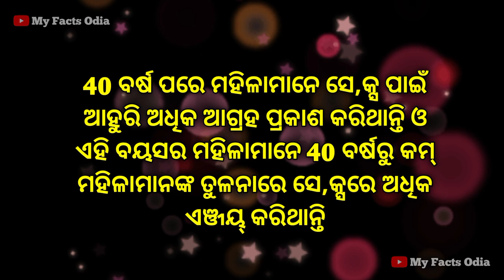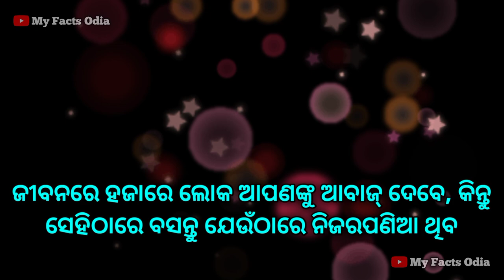Psychology | Psychological facts in odia | Wisdom quotes in odia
Psychology facts
Manobigyan facts
Current affairs facts
Marriage life facts
Lifestyle facts
Real facts
Funny facts
Mind blowing facts
Chanakya niti facts
Motivational facts
Gk facts
Love facts
All facts odia
My facts odia
All odia facts
Motivational quotes
Motivational video
Psychology videos
Important facts
Amazing facts